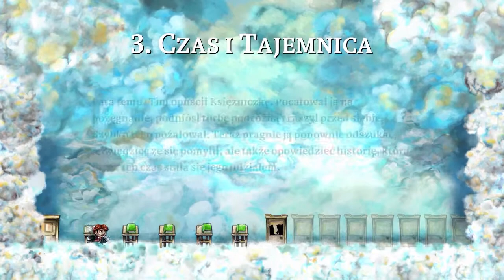Malczu gra w Braid 2/2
trochę spokojniejszy odcinek :D ostatni odcinek z gry braid